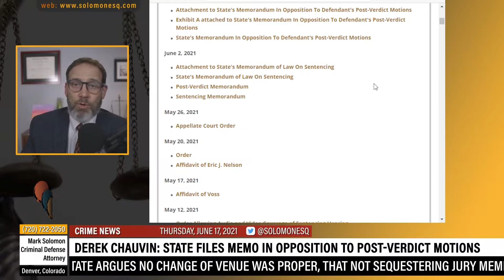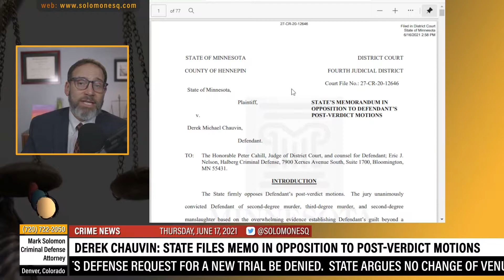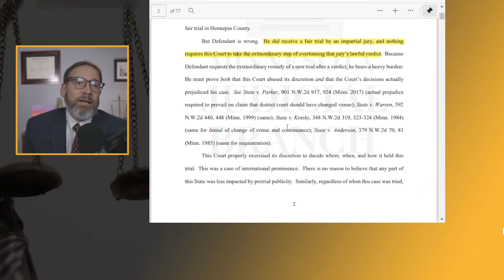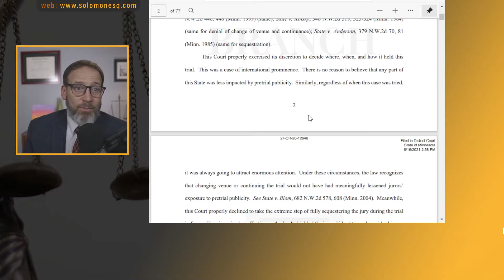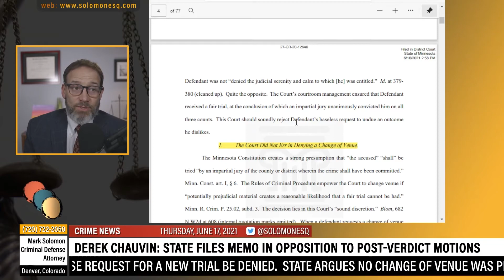Derek Chauvin - State files post-verdict motions and response - Part 1 - CRIME NEWS Mark Solomon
27-CR-20-12646: State vs. Derek Chauvin

TO SUBMIT A QUESTION FOR FUTURE VIDEOS:
2. Tweet your question (WITHOUT ANY PERSONAL INFORMATION OR DETAILS OF YOUR CASE) to @solomonesq on Twitter. Include in the tweet "Q&A"